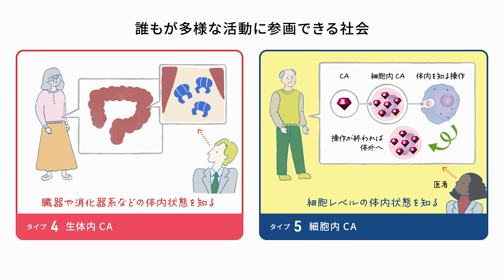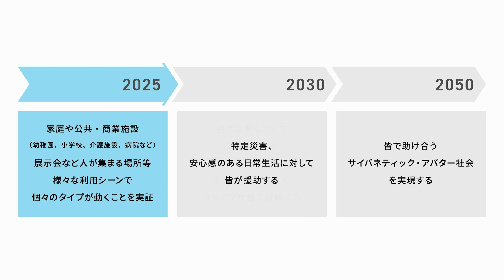ムーンショット目標１：プログラムディレクターによる解説（Moonshot Goal 1：PD portfolio）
ムーンショット型研究開発事業の目標１は、「2050 年までに人が身体、脳、空間、時間の制約から解放された社会を実現」することを目標にしています。
この目標を達成するためのポートフォリオを、研究開発全体を指揮するプログラムディレクター（PD）が解説します

目次
00:00 身体、脳、空間、時間の制約から解放された社会
01:10 遠隔操作できるサイバネティック・アバター
01:55 2050年までのマイルストーン
02:21 プロジェクトマネージャーとその研究開発プロジェクト
03:01 誰もが身代わりロボットを扱えるサイバネティック・アバター社会

プログラムディレクター
大阪芸術大学 芸術学部 アートサイエンス学科　学科長・教授
萩田 紀博

関連リンク
ムーンショット目標1：2050年までに、人が身体、脳、空間、時間の制約から解放された社会を実現
ムーンショット目標1：アニメーションで描く2050
内閣府：ムーンショット型研究開発制度

石黒 浩 PM「誰もが自在に活躍できるアバター共生社会の実現」
金井 良太 PM「身体的能力と知覚能力の拡張による身体の制約からの解放」
南澤 孝太 PM「身体的共創を生み出すサイバネティック・アバター技術と社会基盤の開発」
新井 史人 PM「生体内サイバネティック・アバターによる時空間体内環境情報の構造化」
新保 史生 PM「アバターを安全かつ信頼して利用できる社会の実現」
松村 武 PM「サイバネティック・アバターのインタラクティブな遠隔操作を持続させる信頼性確保基盤」
山西 陽子 PM「細胞内サイバネティック・アバターの遠隔制御によって見守られる社会の実現」